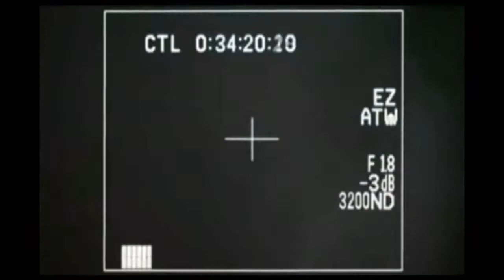Godzilla Vs Destoroyah-Oblivion (Music Video)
Song:Oblivion by Obsidia